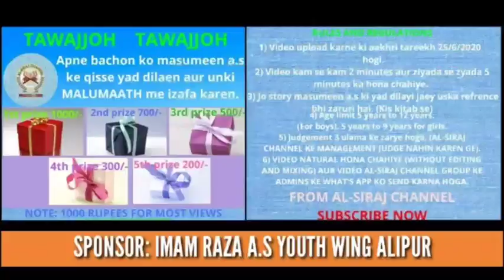Biography of Imam Ali a.s from Nehj ul balagha, Meraaj Sakina D/O Zeeshan Ali shariff from Bangalore